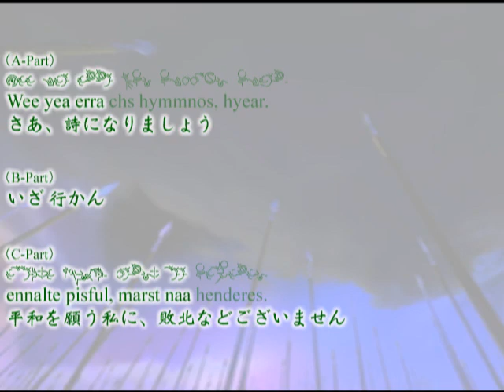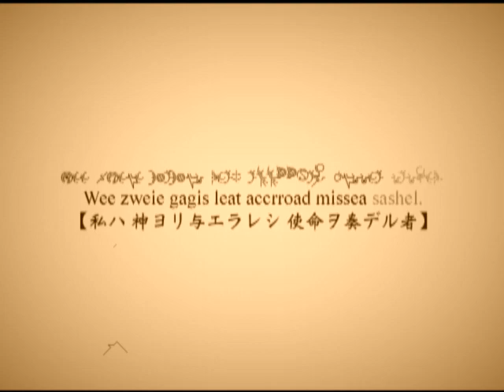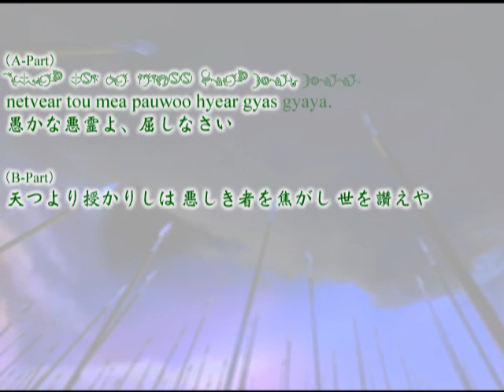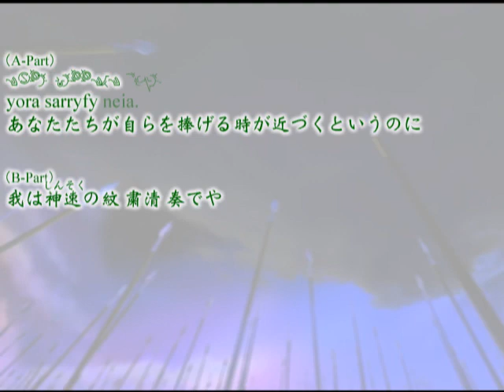Ar Tonelico 3 EXEC_HYMME_FRAY=FRANCESCA/. (Hymmnos Musical) with lyrics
アルトネリコIIIのヒュムノスミュージカル「EXEC_HYMME_FRAY=FRANCESCA/.」
ニコニコ動画からの転載でなくうｐ主制作
歌詞付き